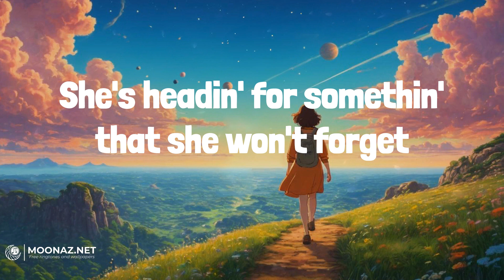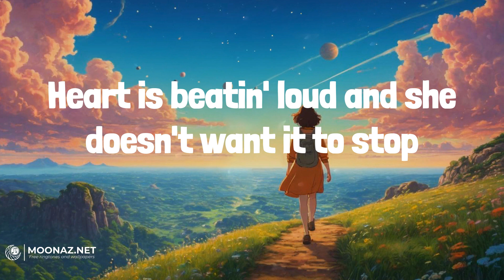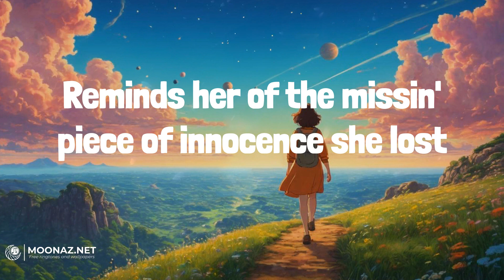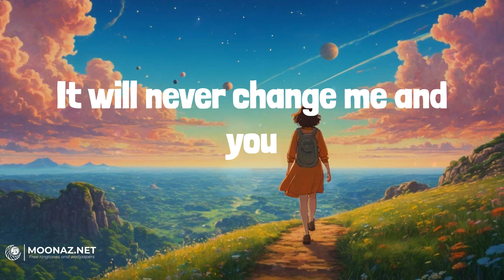One Direction - Night Changes | LYRICS | Rewrite The Stars - James Arthur